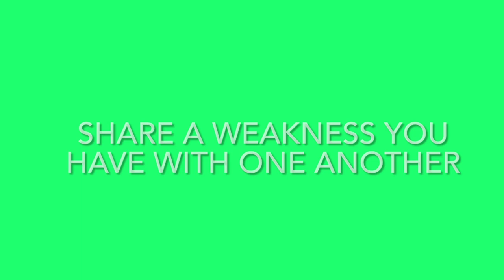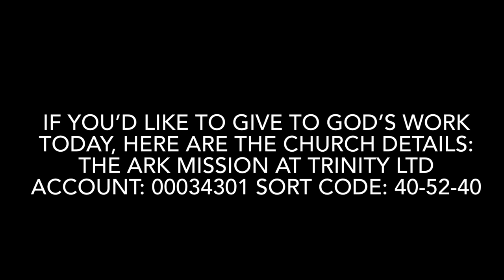“How vulnerable can you be with a church person from 1-10? (10=very 1=not)” Sunday Message 5.6.22